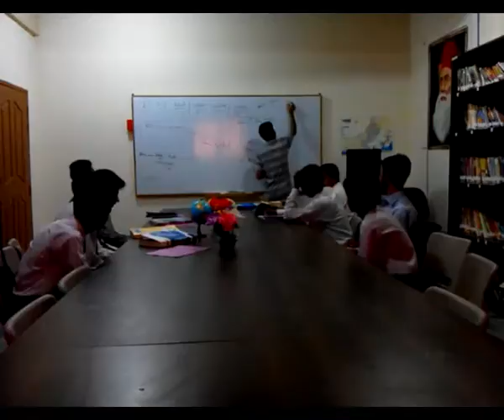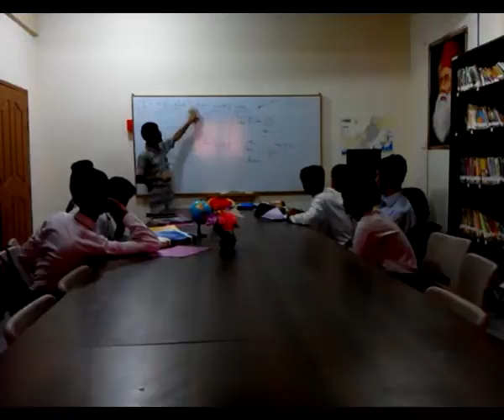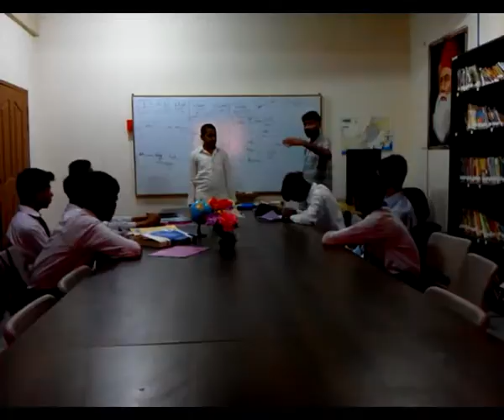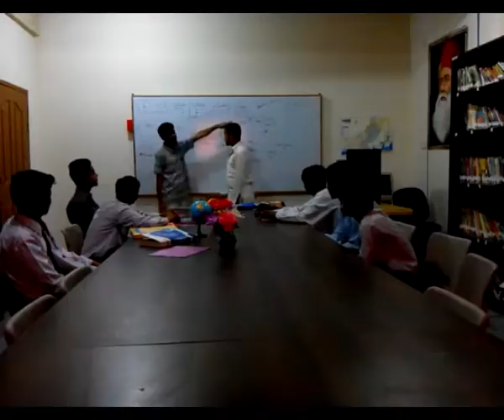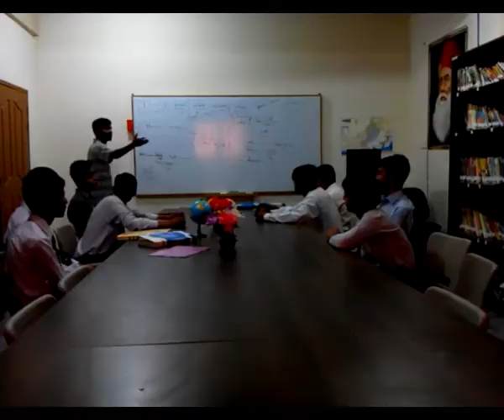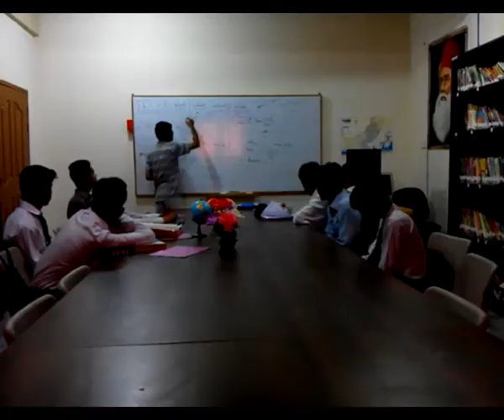English Conversation | SILAH | PCC Campus | Islamabad | 2015 | Dr. M Rafi Mujahid | 62